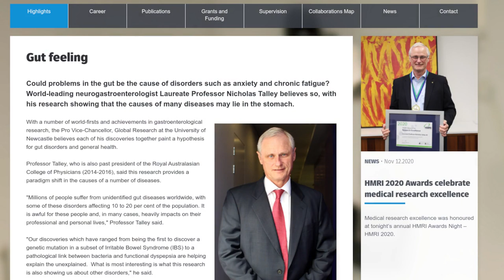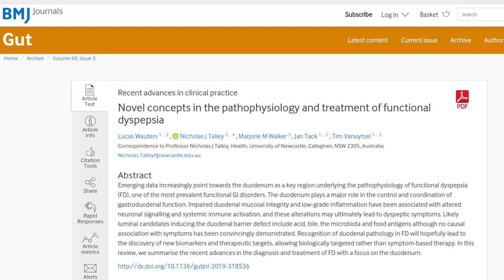Functional Dyspepsia (FD): Patient FAQs Answered (With Professor Nicholas Talley)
Functional dyspepsia (FD) is an often debilitating gastroenterological condition that afflicts millions of people around the world. It is divided into two subtypes — one dominated by epigastric pain and another by postprandial symptoms — and has long posed a challenge for clinicians and patients alike.

Australian neurogastroenterologist and researcher Nicholas J. Talley has been at the forefront of studying this previously poorly understood condition and has conducted extensive research into the gut-brain axis.

I used the opportunity to ask Professor Talley various questions about the current state of play in FD treatment - and what us patients could look forward to down the line. Professor Talley served as a member of the Rome Foundation for 17 years, was appointed to the consultant staff of the Mayo Clinic in 1993, and has published over 100 research papers into various aspects of gastroenterology including in the world's leading medical journals.

With thanks to:

- Professor Talley and the staff at the University of Newcastle, Australia.

- The participants and moderation team of the functional dyspepsia Facebook group who sent in a large amount of questions ahead of this interview (unfortunately we didn't have time to cover them all.)

== Transcript ==

== Timestamps ==

- Introduction - 00:00
- Start of interview - 02:33
- Functional dyspepsia - what we do we know about the causes - 04:00
- What are attitudes like among specialists about FD? - 07:53
- Epigastric pain syndrome (EPS) vs postprandial distress syndrome (PDS): how separate are they and does the distinction matter for treatment? - 09:28
-  Current medication approaches to FD encompassing PPIs, prokinetics, and low dose antidepressants- 10:44
- The use of antidepressants in FD - 13:17
- Dietary interventions for FD - 14:52
- Treating functional dyspepsia with psychiatric comorbidities such as mood disorders - 17:40
- The connection between FD and small intestinal bacterial overgrowth (SIBO) - 19:20
- Is there a connection between FD and autoimmunity? - 20:30
- The drug development pipeline - 22:00
- How long until new drugs might become available? - 24:20
- Is there a connection between GERD, IBS, and FD? - 25:20

== Soundbites & Nuggets Of Interest ==

On a cure for FD:
"A cure for this condition is on the horizon which is very, very exciting."

On the difference between EPS and PDF:
"Epigastric pain syndrome is probably a separate condition."

On PPIs' inflammatory effect:
"What's really fascinating about PPIs is that they're anti-inflammatory ... they reduce the small intestinal inflammation that you see on those biopsies. We believe that the reason they work [for FD] is because they're anti-inflammatory ... not because they suppress acid production."

On the connection between food and FD:
"Foods probably drive the inflammation in some people. Diet is a very understudied part of this problem."

"I send all my FD patients to a dietitian to help manage their symptoms with me."

"We believe that [stomach] inflammation may be one of the drivers of increased anxiety in patients in some people with this people. That they have increased anxiety and that's being driven by their gut."

"Sometimes people have longstanding gut problems and it can take a while for things to get back to the more normal patterns."

"For FD, we're not currently certain what the best probiotic is. So that makes it a little bit complex to treat right now."

On SIBO:
"We don't know whether small bacterial overgrowth is driving the syndrome or just exists alongside  it."

Autoimmunity:
"If the hypothesis on the connection between autoimmunity and the gut is true, we may be able to one day treat autoimmune disease through the gut."